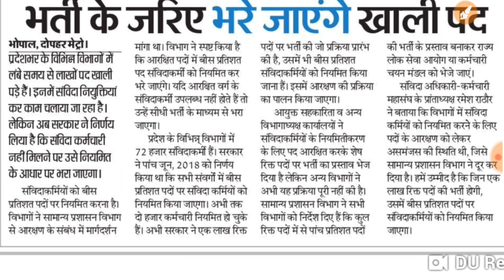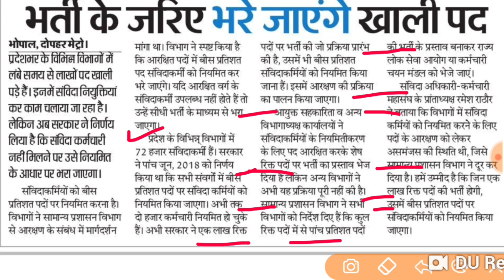म.प्र. में 1 लाख नये पदों पर होगी भर्ती/mp peb new vacancy/mp new vacancy patwari, tet, si, police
A S ACADEMY - RUN BY ARVINDRA SUMAN SIR

म.प्र. शिक्षक वर्ग 3 संबंधी अपडेट/mp tet new update/mp shikshak varg 3 cut off/mp tet varg 3 cut off

Mptet new update today
Mptet cutoff 2022, Mptet varg 3
Mptet exam 2022
Mptet cutoff
Mptet varg 1 2 3 update
Mptet counselling
Mptet 51000 post increase update
Mptet post increase
MPTET VARG 3 भोपाल आंदोलन
Mptet today bhopal protest
म.प्र शिक्षक संबंधी नई अपडेट l DPI का नया आदेश जारी
अधिकारियों के साथ CM शिवराज सिंह की बैठक
Mptet new update l Mptet cutoff l Mp police result update
Mptet counseling
Mptet New Update l Mptet exam 2022 l Mptet 2nd counseling l Mptet varg 3 cutoff,
Mppeb new vacancy update l mptet cutoff 2022 l mptet new update
म.प्र नई भर्ती संबंधी बड़ी अपडेट  Mppeb new vacancy पद वृद्धि संबंधी बड़ी अपडेट  Mptet 2nd counselling update Mptet varg 3 cutoff 2022
Mptet new vacancy update l भर्ती संबंधी विभाग का नया आदेश जारी l Mptet cutoff 2022, mptet new update
म.प्र शिक्षक भर्ती संबंधी बड़ी अपडेट
Mptet exam 2022 l mptet new update l mptet cutoff 2022 l mptet result 2022 l mppeb new update
Mptet varg 3 Exam l Document Verification में कौन कौन से डॉक्यूमेंट लगेंगे? l Mptet Document Verification
Mptet Varg 3 Document Verification Process l Mptet cutoff l Mptet Result
Document for mptet document verification
वर्ग 3 संबंधी बड़ी अपडेट l Mptet varg 3 cutoff l Mptet result 2022 l Mptet new update
Consolidated position, Nil/open, Class/open Meaning
 varg 3 andolon
Mptet Varg 3 Result
Mptet Rank and marks
Mptet varg 3 post l पद वृद्धि पर DPI कमिश्नर ने क्या कहा?
Mptet Exam Update
Mptet Varg 3 Guest Faculty Reservation l वर्ग 3 में अतिथि शिक्षकों को आरक्षण मिलेगा?
samvida shikshak 25% aarakshan
Mptet guest faculty reservation 2022
mptet varg 3 normalisation koun si shift easy,moderate,tough
mptet cutoff mp tet varg 3 documents verification 2022
How many post in Mptet varg 3 exam 2022
2022 में वर्ग 3 में कितने पदों पर भर्ती?
Mptet result date l वर्ग 3 रिजल्ट कब आएगा ? कितने पदों पर भर्ती होगी? mptet post
mp tet varg 3 cutoff 2022, varg 3 expected cutoff 2022
mptet cutoff marks category wise
वर्ग 3 संबंधी जानकारी
mptet exam update 2022
mptet new update 2022
First rank in mptet varg 3 exam 2022
Samvida varg 3 topper interview 2022
Mptet complete exam process
Mptet varg 3 post announce
Mptet cutoff marks
Mptet safe rank
Mptet varg 3 revised result out
Mp teacher new transfer policy
Mptet today update
mp new 1 lakh vacancy update
Mp government 1 lakh vacancy details
Mp teachers today bhopal andolan
Mptet new rule book
Mptet varg 1,2 counselling process
Mptet varg 1,2 rule book 2022
indore satyagrah